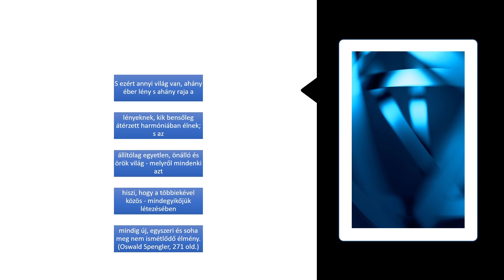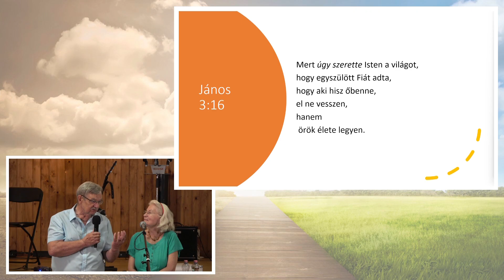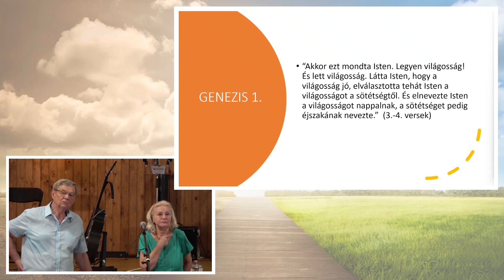2022.07.25. - 2. rész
Gyülekezeti tábor - 2022.
Igehirdető: Prof. Dr. Veres Sándor és felesége
Téma: Önmagunk értékeihez és gyengeségeihez valóm helyes viszonyulás - A hatékonyság - 2. rész
A Gyülekezeti tábor további videói: